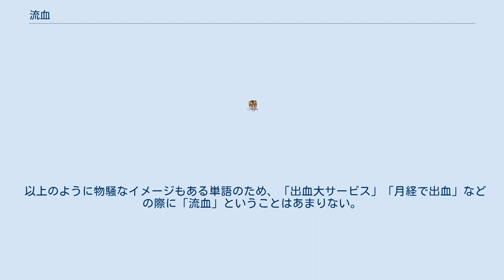流血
流血（りゅうけつ）とは、負傷、病気等により、人体もしくは動物等の血液が体外へ流出する現象のこと。
似た熟語である血流が体内における循環を指すこととは区別される。
 流血状態が続くと身体中の血液の量が減少し、生命の危険をもたらす。
また傷口から感染症にかかることも想定しうる。
 従って通常は流血状態を確認次第、止血、消毒処置を施した後に医療用ガーゼで固定する。
傷の広がりによっては縫合を行う。
状況に応じて、流血原因である傷部位を加熱消毒すべきことがある。
 プロレスでは団体・選手によっては流血をすることが、魅せるエンターテイメントになっていることがある。
たとえばアブドーラ・ザ・ブッチャーは試合のたびに必ずといっていいほど額から流血し、自伝にも「幸福な流血」と題している。
またフレッド・ブラッシーは力道山との試合の際にかみつき攻撃で大流血させ、テレビで観戦した老人がショック死するという事態を起こしている。
このようなレスラーの中には、ブッチャーはじめ額が切り傷でギザギザになっている者も多い。
 デモ活動や革命などの政治運動、またはそれ以外の事故・事件について、死傷者がある様子を「流血の惨事」と表現することがある。
この場合、対義語は無血である。
 以上のように物騒なイメージもある単語のため、「出血大サービス」「月経で出血」などの際に「流血」ということはあまりない。